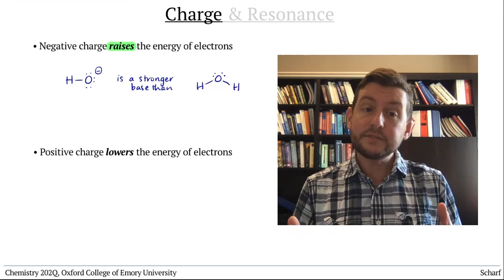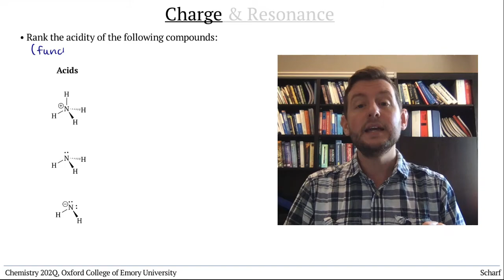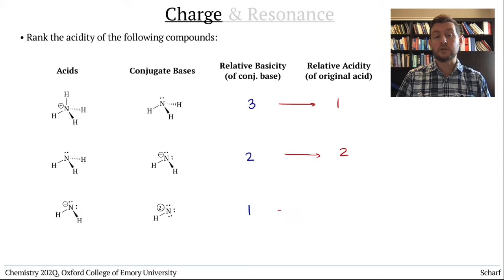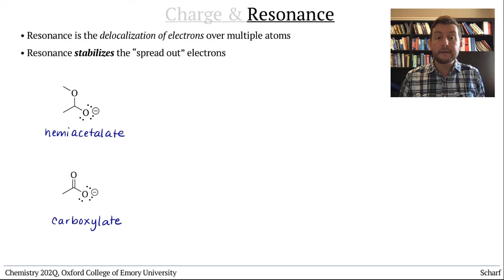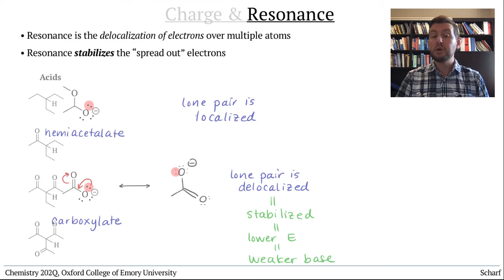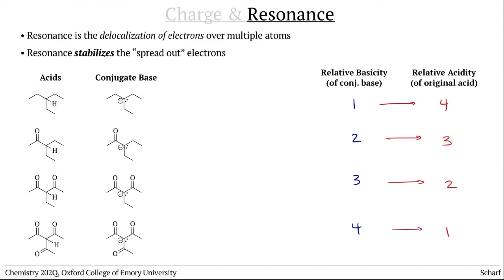Acids and Bases 7: Charge and Resonance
This video describes how charge and resonance impact the energies of lone pairs, and hence acid and base strength.